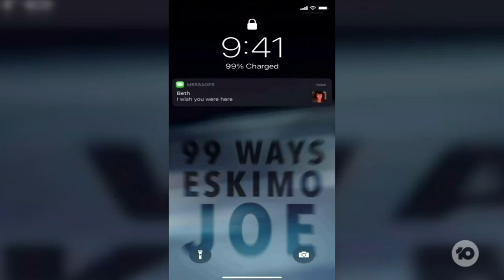Eskimo Joe’s Kav Temperley Has Some Passing-Time Tips For Victorians Heading Into Lockdown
Kav Temperley from Eskimo Joe has some passing-time tips for Victorians about to head into lockdown. He also revealed a little-known fact that Claire Hooper was in the band’s first-ever film clip, on roller skates!

Eskimo Joe’s new single ‘99 Ways’ is out now and head for tour details.